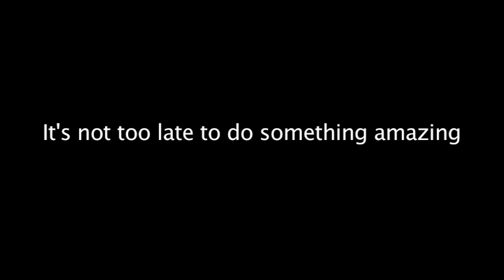Kristian House Intro